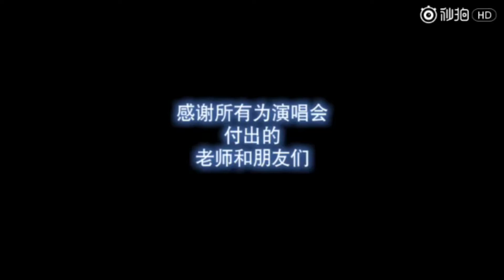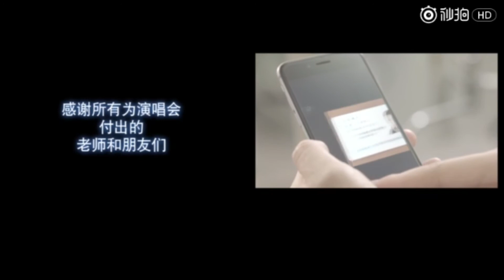Hứa Ngụy Châu - Quang Chi Ảnh | 许魏洲 - 光之影第 Chapter 5